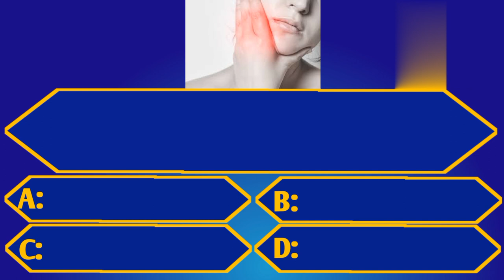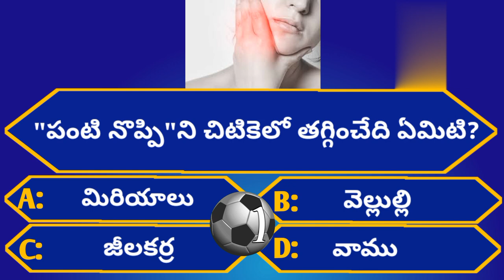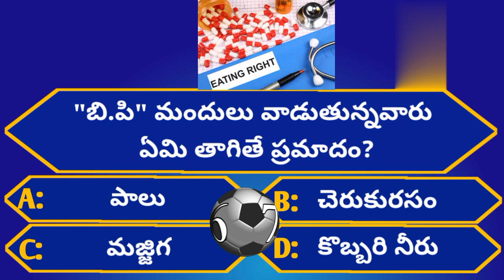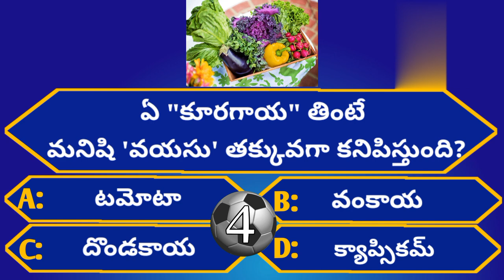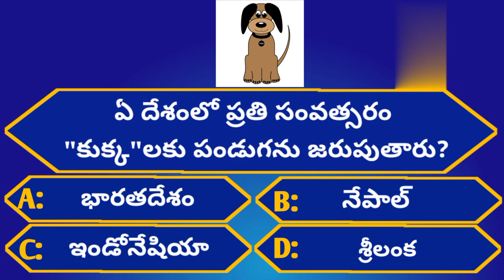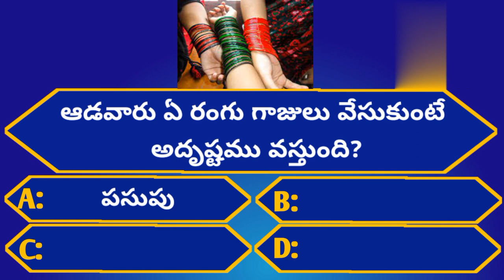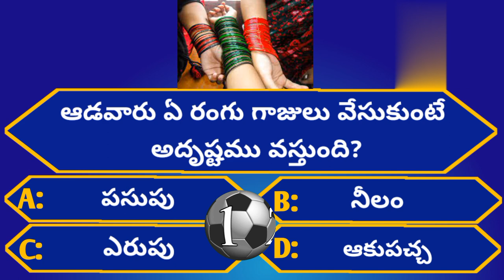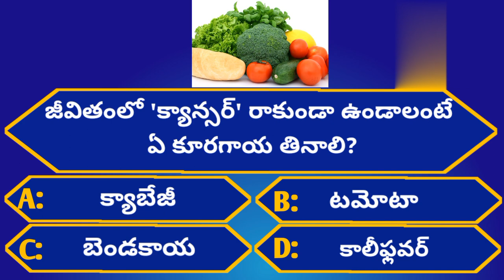Intresting Health GK Questions|Unknown Facts|Episode-51